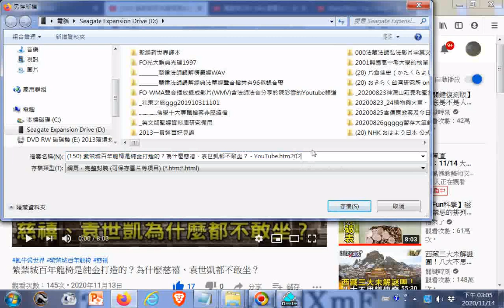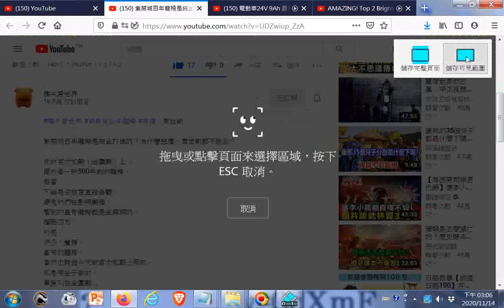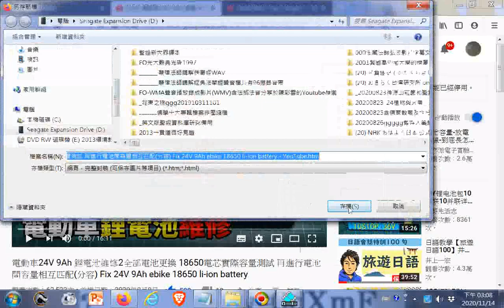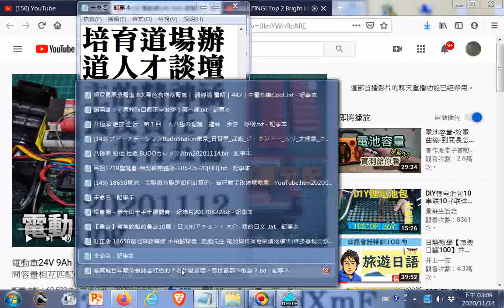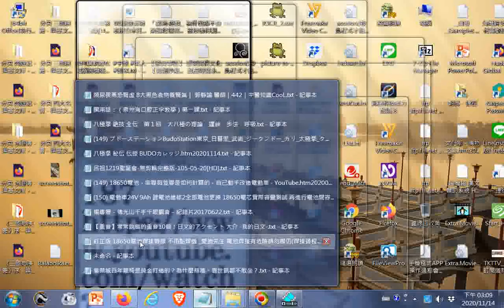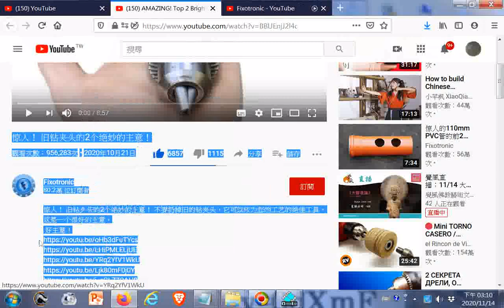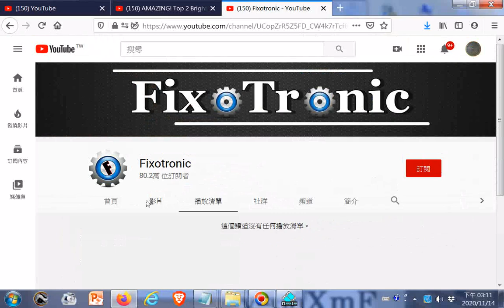20201114#YOUTUBE影片目錄05含紫禁城百年龍椅是純金打造的？為什麼慈禧、袁世凱都不敢坐？